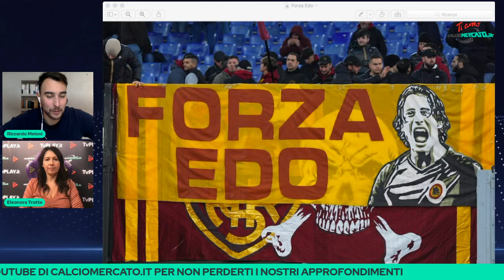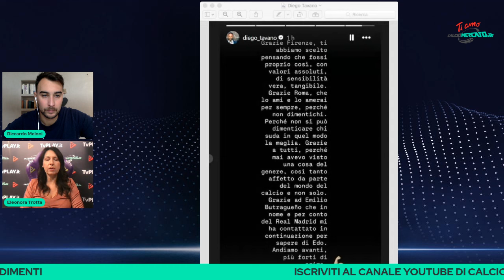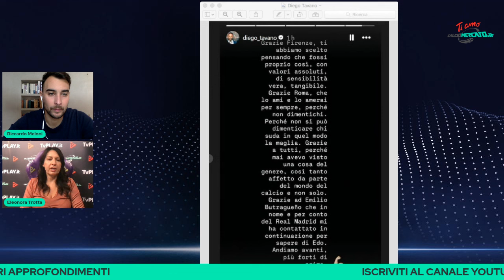I fischi, L'ESULTANZA e il Retroscena ZANIOLO-ROMA: cosa è successo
TI AMO CALCIOMERCATO.IT: ULTIMISSIME NEWS

Con Eleonora Trotta e Riccardo Meloni, nuovo appuntamento con Ti Amo Calciomercato.it. Il punto con le ultime news Roma.